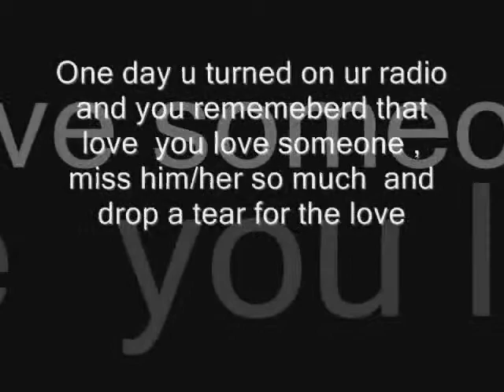live fast love hard die young by battleboobs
sorrow